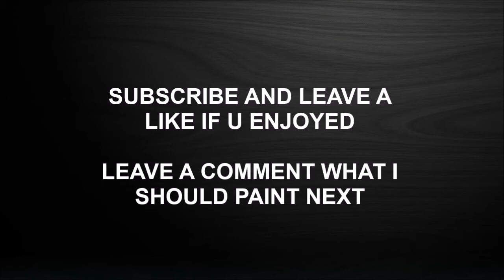Character Design: Exoskeleton Assassin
This painting was made with acrylic